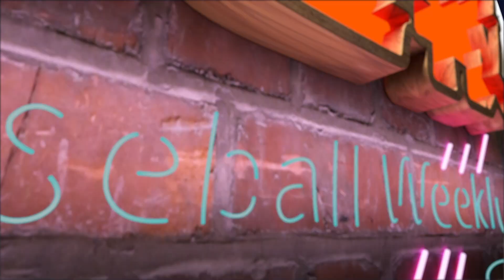《精采預告》8/1 棒球週報​​​​​​ - 黃衫會客室 官大元 (上)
能踏上夢幻的職棒殿堂，一直是每位球員心中的夢想，而在棒球這條道路上，需要堅毅的信念和不停的鍛鍊，本週「黃衫會客室」邀請到中信兄弟的「轉運手」官大元，要來分享他的棒球故事。